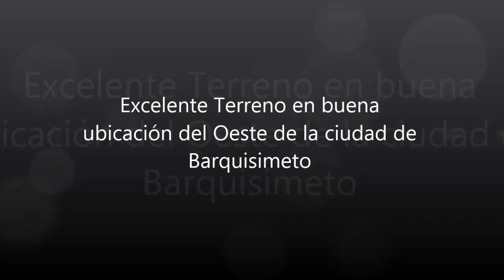Excelente Terreno ubicado al Oeste de Barquisimeto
Rent-A-House (AJimenez) Vende, Excelente Terreno en buena ubicación del Oeste de la ciudad de Barquisimeto, totalmente Cercado en Paredes de Bloques, cerca del Centro Comercial Metrópolis,  avenidas principales del Oeste, comercios, edificios residenciales, entre otros...Posee un Galpón y una Casa de 2 habitaciones y 1 Bano... Contáctenos a través de nuestro Asesor Inmobiliario Adelis Jiménez 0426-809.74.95… Código Flex 18-1298